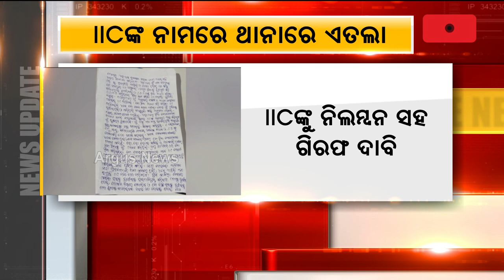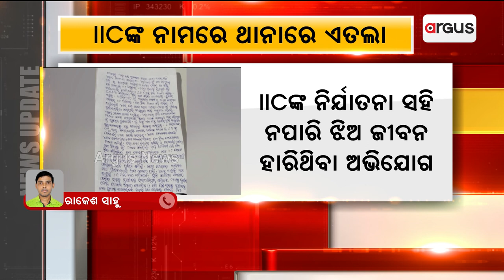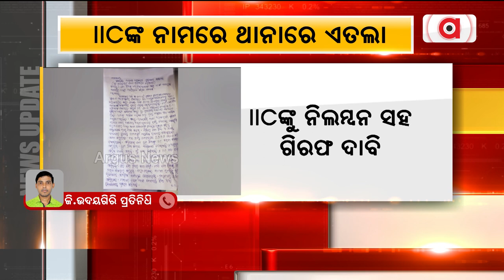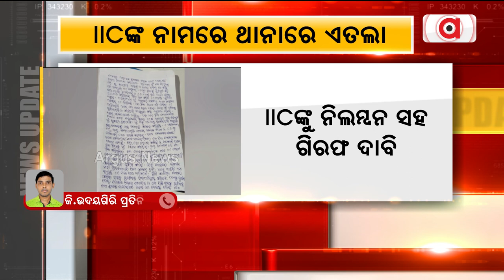Mother Files Complaint Against G. Udaygiri IIC For The Death Case Of Woman SI